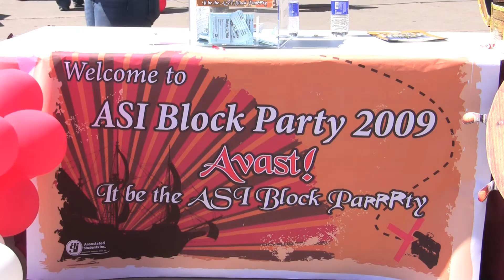CSUF ASI Block Party